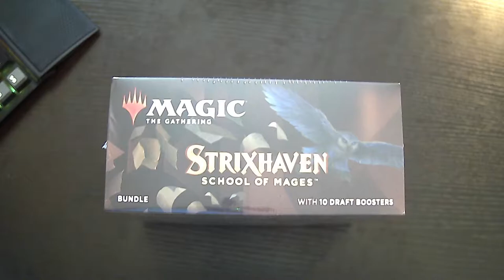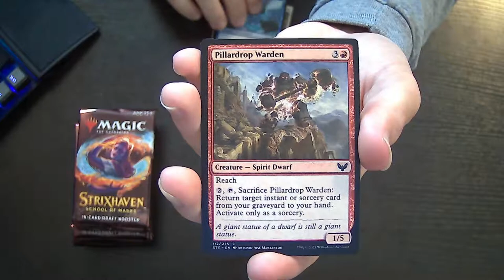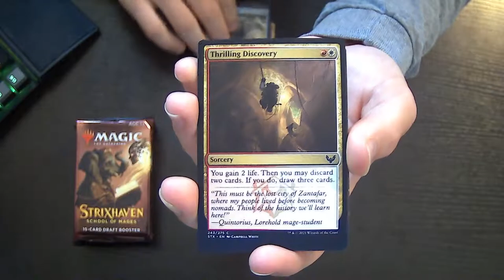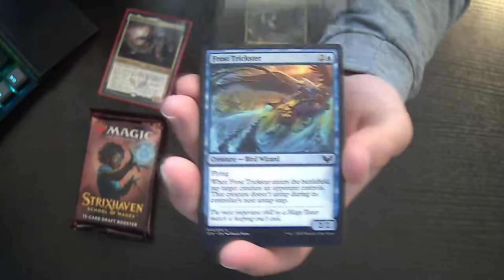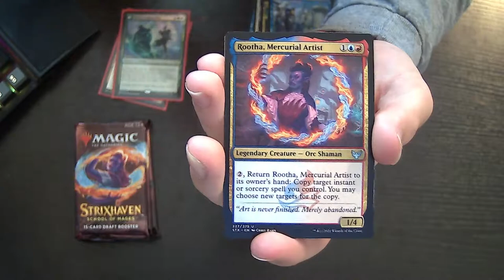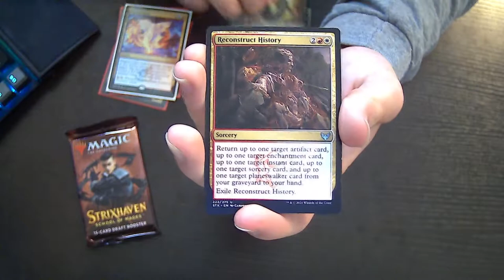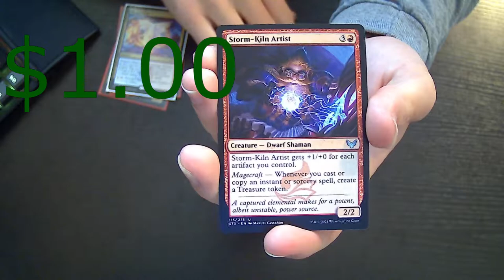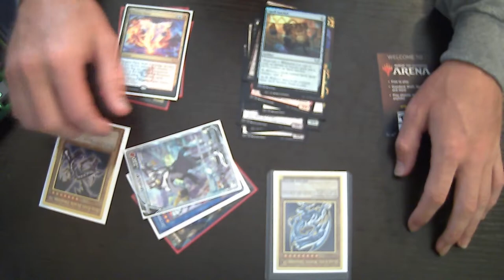Magic: The Gathering, STRIXHAVEN DRAFT BOOSTER OPENING *MY BEST MTG OPENING*